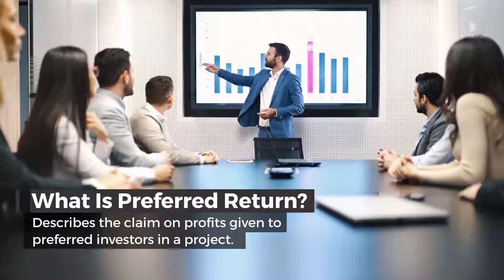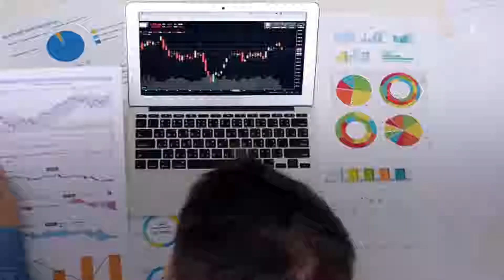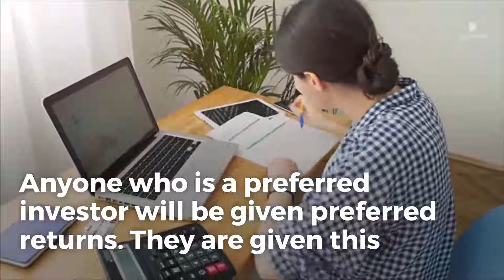Preferred Return: Everything You Need to Know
Have more questions? Hire an attorney on UpCounsel today and Post a Job:

What Is Preferred Return?
The preferred investors will be the first to receive returns up to a certain percentage, generally 8 to 10 percent. Once you reach this profit percentage, the excess profits are split among the rest of the investors as agreed upon in negotiations. This type of return is most commonly used in real estate investment.